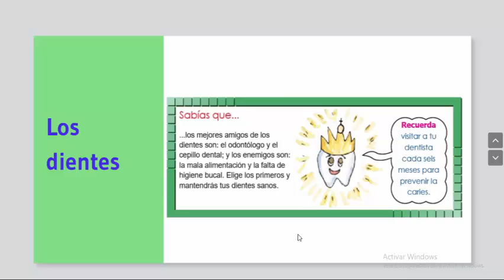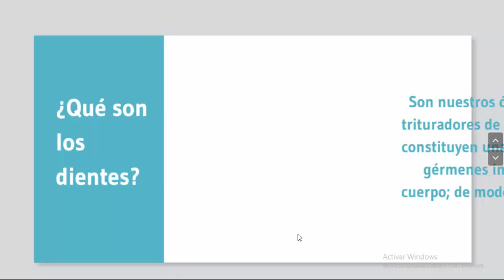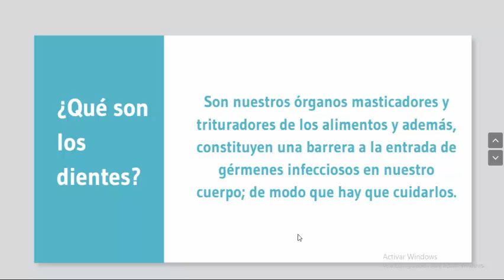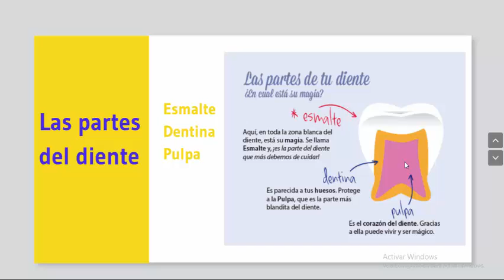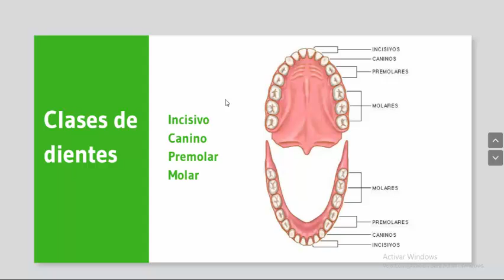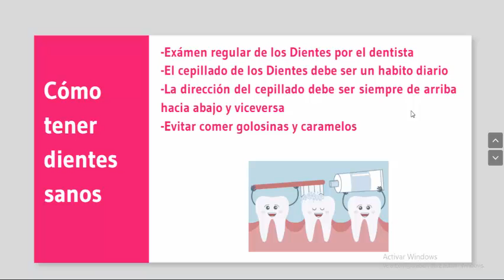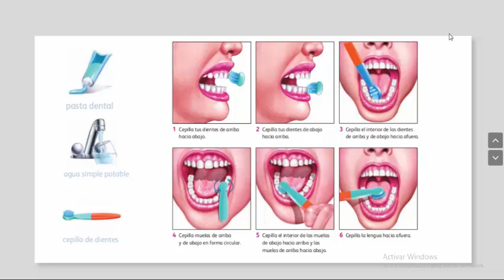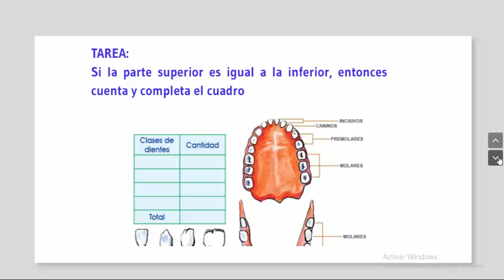C Naturales 3°. Semana # 16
Los dientes